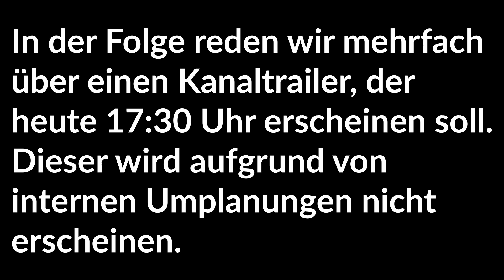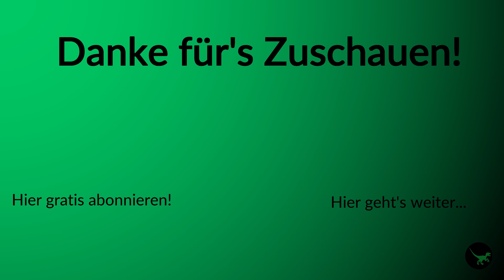Wir haben zu viel Butter! | LS19 Hof Bergmann #084 (Reupload)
In unserem LS19 Projekt auf der Hof Bergmann Map pflegen wir einen bescheidend wirkenden Hof, auf dem aber aller Hand zu tun ist. Neben einigen wenigen Ackern sind auch noch die unterschiedlichsten Tiere zu pflegen und dann gibt es auch noch allerhand Produktionen. Langeweile, das Wort gibt hier gar nicht!